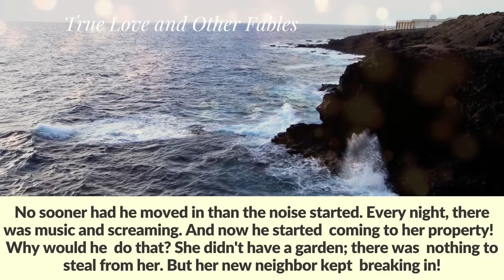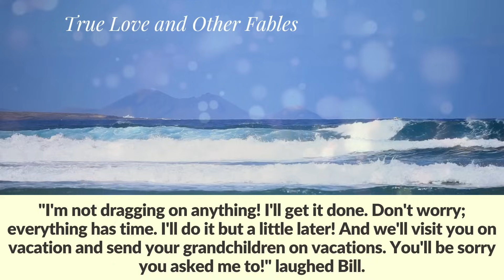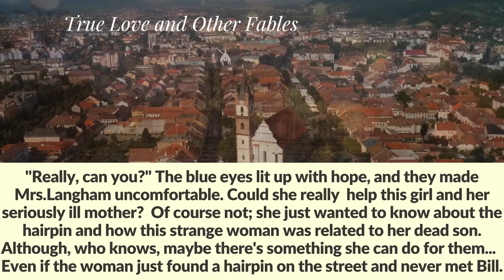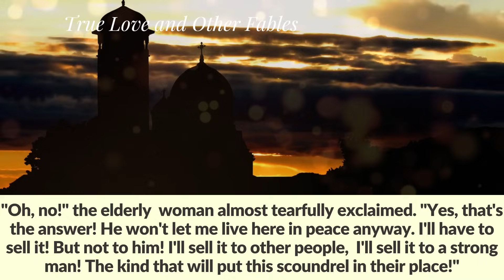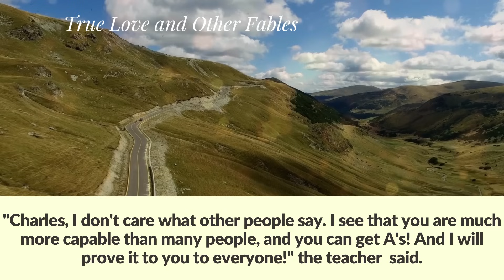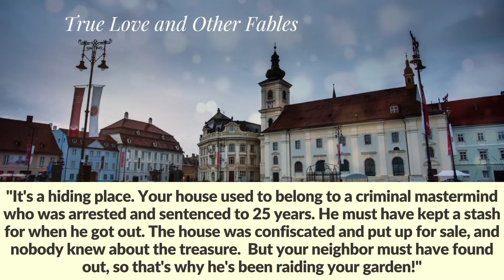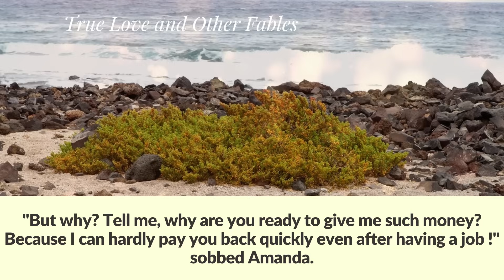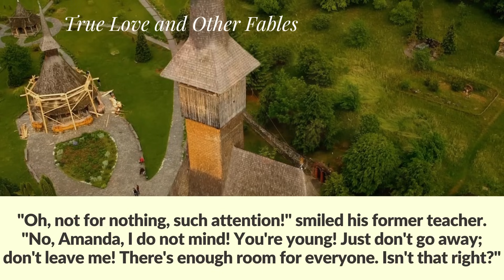Lonely elderly woman gave alms to little beggar who was collecting money for her mother's treatment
A lonely elderly woman gave alms to a little beggar who was collecting money for her mother's treatment. When the woman touched her hair, she was stunned and shocked

Mrs.Langham turned on the light to let them know she was awake. Maybe that would quiet them down? Although why should they stop? He knew, scoundrel, that there was  a lonely elderly woman living in the house. What can she do except shout at him in a stern voice?  Maybe she should change her residence... But she loved this little house so much. The only valuable thing that her son left to her! He saved money, which he earned through hard work at the construction site, and bought her this house.
Before that, they lived together in a two-room apartment in a not very comfortable neighborhood on the fifth floor without an elevator. So Bill thought of buying her a house. He knew that his mother always wanted to live closer to nature, to grow flowers, maybe some greenery, and berries. And he chose a beautiful, cozy house in a large, well-maintained village of urban type. It was a quiet, peaceful place. Her neighbors were all great people. The house was small but cozy.  In one word, there was everything for a happy  and joyful life!
Unfortunately, that joy disappeared from Mrs.Langham's life together with Bill, her only son. It was a car accident on a slippery road.   Bill, the driver of the cab that took him and the perpetrator of the accident, died in that horrible accident. 8 years have passed since then! Mrs.Langham was happy in the new house for six months  only, and then there was no time for joy!
Now she got used to living with her misfortune quietly and privately. But a month ago, her solitude ended. Her neighbors, a very elderly couple,  died one after another. Their children did not want to live in the country, it's not the young people's style. They had work and business in the city, so they sold their parents' house. But the new owners didn't live there. They just rented it out to a young guy. Or maybe it was their relative; nobody ever figured it out.
And so the young man started living life to the fullest! And to poison the lives of everyone around him, first of all to Mrs.Langham, his nearest neighbor.
At first, he seemed like a decent guy. He visited Mrs.Langham. "Hello, I'm Roger, your new neighbor."
At that very first  time, Mrs.Langham noticed that he didn't look at her; he was looking around the yard with his eyes, almost sniffing everything.
"Oh, what a beautiful flowerbed you have! Would you mind giving me some flowers to sprout?"
 It was clear to Mrs.Langham that he was not a gardener at all, but it seemed uncomfortable to push him away. So she talked to him nicely, introduced herself, and promised to help.
Maybe you need something dug or repaired, I'm always happy to help,"
But it did not hide from Mrs.Langham that at these words the neighbor's eyes ran strangely, like the eyes of a thief at the Fair.
"God forbid such helpers!" Mrs.Langham Mikhailovna immediately thought to herself.
And then problems began, from which she didn't know how to save herself.  She could even get used to the rumbling and noise that was constantly coming from his plot!  But why did he keep prowling around her property with his guests or friends?  Did he really think that after a simple acquaintance, he was his own man in her house and yard?